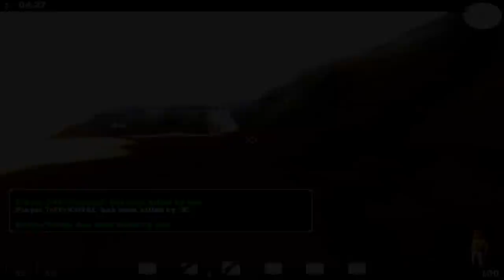=HH=Leon Frag movie Call of Juarez